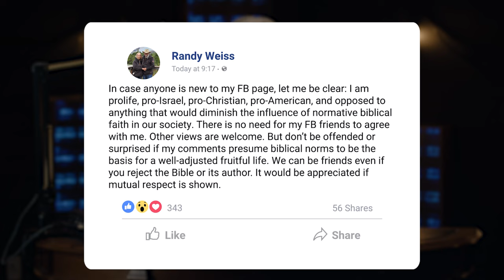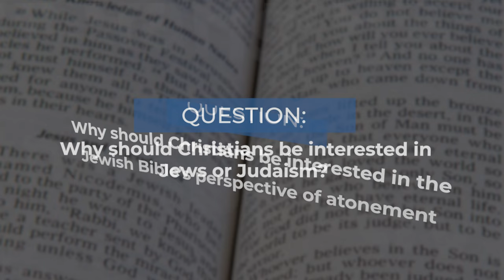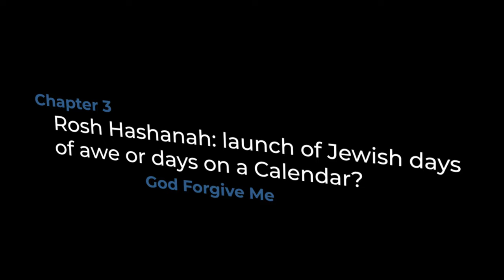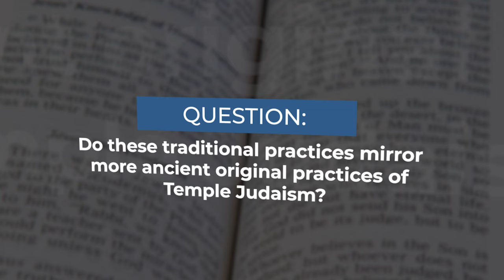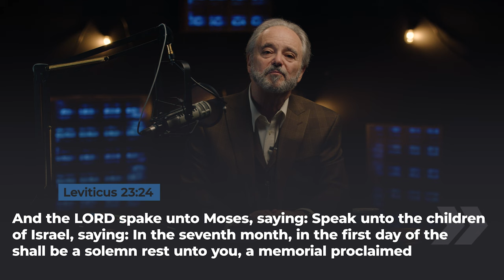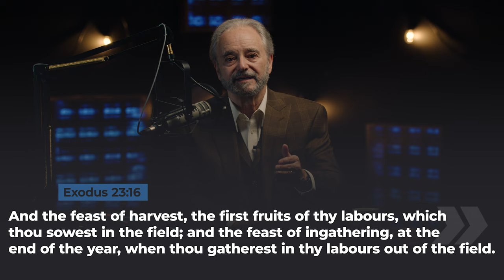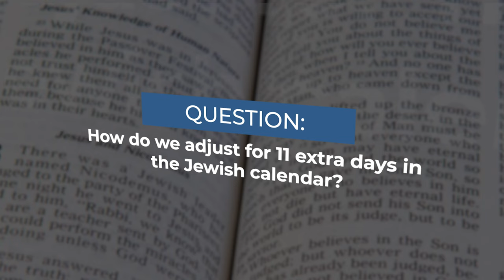Have You Been Kidnapped By Sin?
Did you know that being a good person won't get you to Heaven? Dr. Randy Weiss explains that we are all sinners who are kidnapped by sin, but Jesus Christ paid the ransom for our sins.

CrossTalk